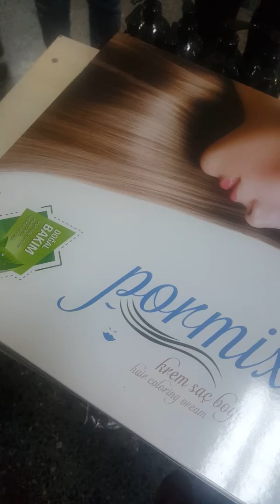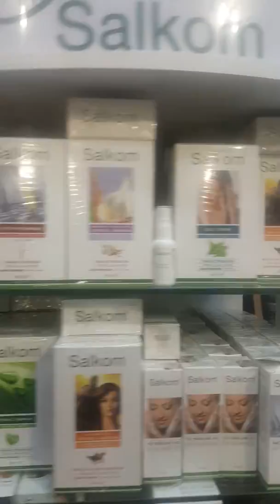Gizli Çekim Saç boyası Satışı